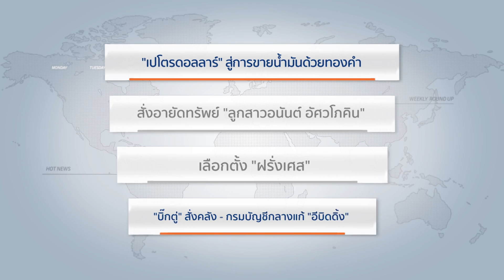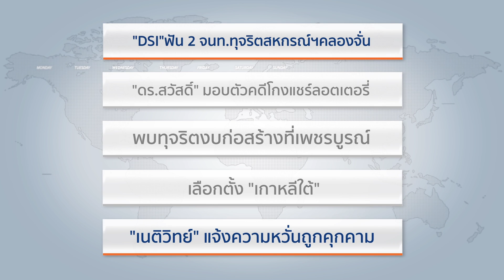Weekly Round Up | 14/05/60 | เลือกตั้ง "เกาหลีใต้" (3/5)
และ รัฐนันท์ สิริวลีสุนิธิ ทุกเช้าวันอาทิตย์ เวลา 09.05 น.

อันดับที่ 5 เลือกตั้ง "เกาหลีใต้"
อันดับที่ 4 "เปโตรดอลลาร์" สู่การขายน้ำมันด้วยทองคำ

Springnewsสปริงนิวส์ข่าวทันเหตุการณ์news